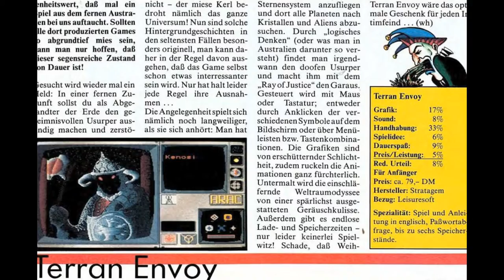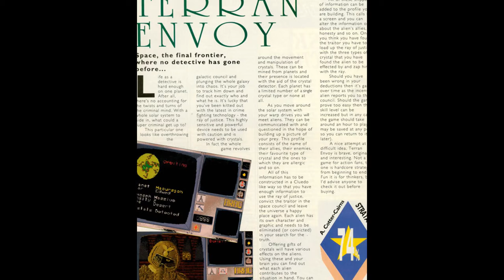terran envoy for Amiga (slideshow)